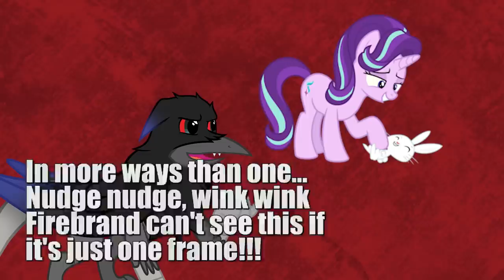Taking No Second Prances Too Seriously ft. Lunacorva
Are we really getting so desperate that we resort to hiring villains? The answer is yes.

Check us out at FOB Equestria!